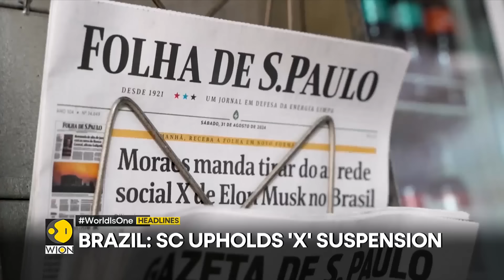PM Modi embarks on maiden Brunei visit | Turkey: US soldiers assaulted | WION Headlines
Top headlines of the hour:

- Turkey: US soldiers assaulted
- PM Modi embarks on maiden Brunei visit
- Netanyahu: Israel must retain key corridor
- Protests continue for hostage deal
- US seizes Nicolas Maduro's plane